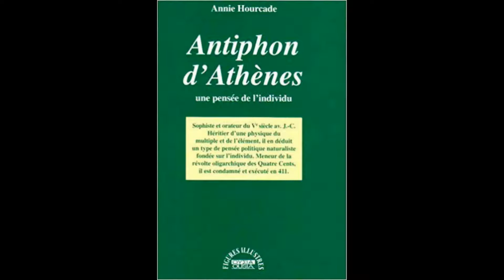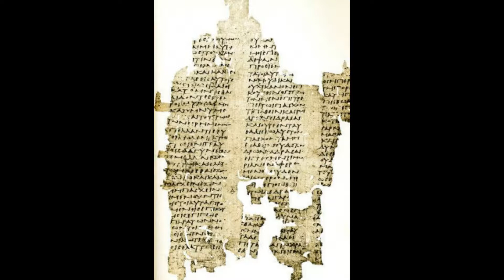7) Cours philosophie. Philosophe Grec de l’antiquité Antiphon de Rhamnonte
7)   Cours philosophie. Philosophe Grec de l’antiquité   Antiphon de Rhamnonte et d'Athènes